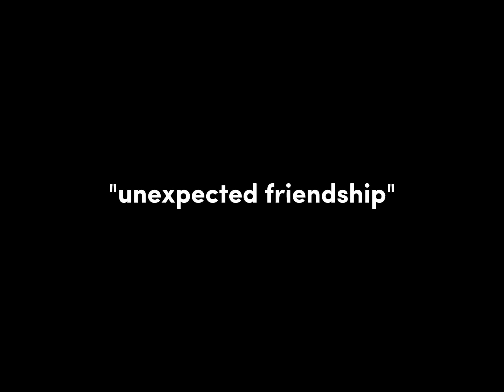| The unexpected friendship |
@andinids906 ILYSMMM😭😭🫶🫶